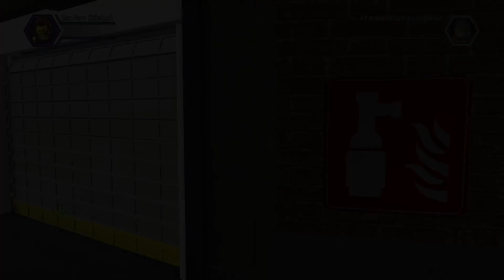Let´s Play LEGO City Undercover 100% Fresco Teil 1 #065